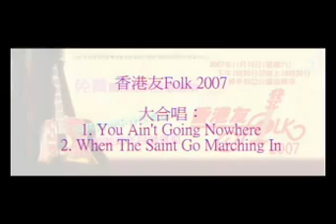香港友Folk 2007音樂會大合唱 (mp4 version)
1. You Ain't Going Nowhere
2. When The Saint Go Marching In